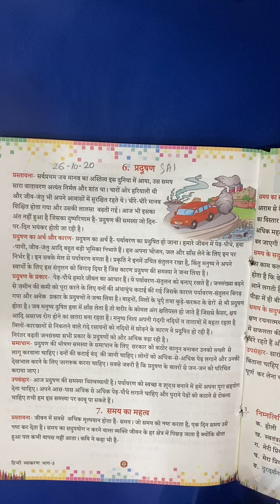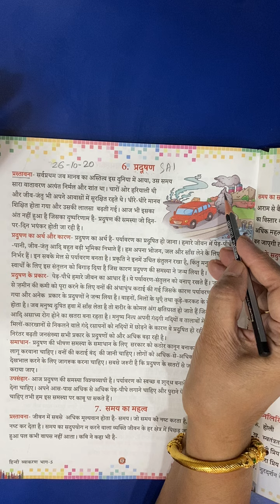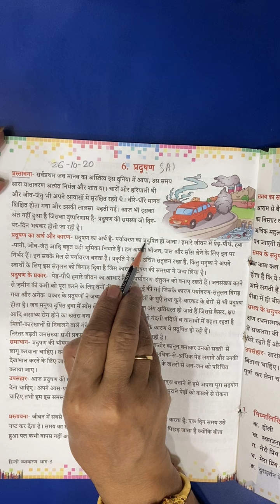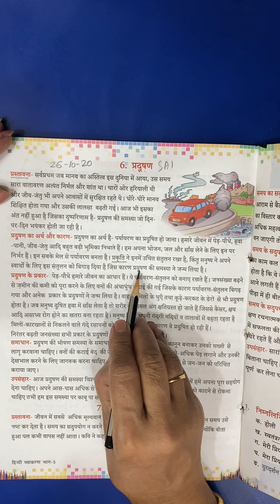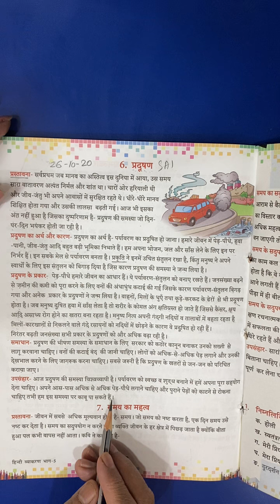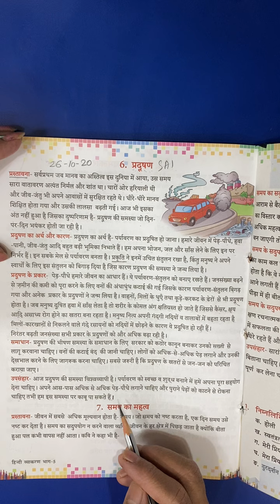5th Class | Hindi | निबंध लेखन | प्रदूषण | 26th October 2020